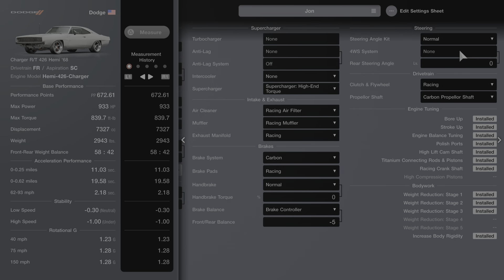Dodge Charger RT 426 Hemi - Le Mans Tune - Racing Hards (1.49 Physics)